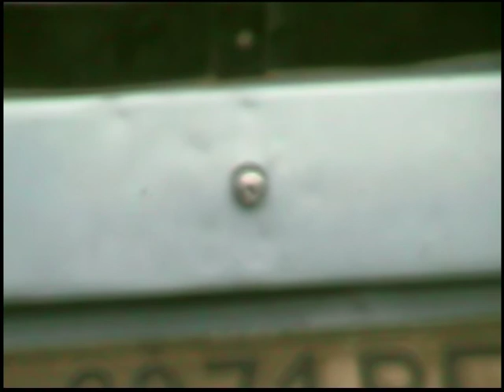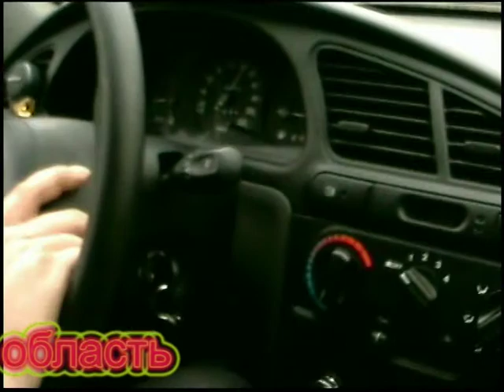6 08 Апреля 2007 Пасха